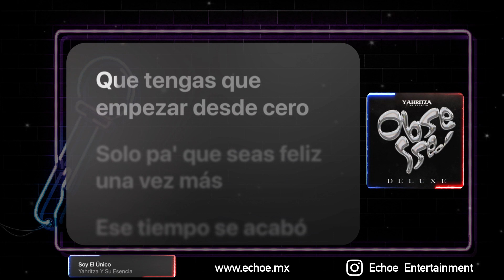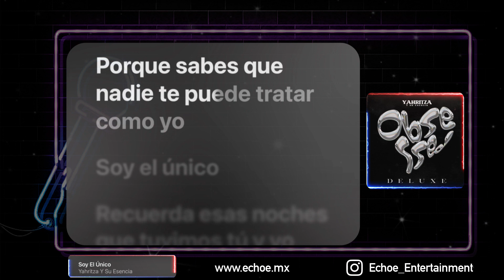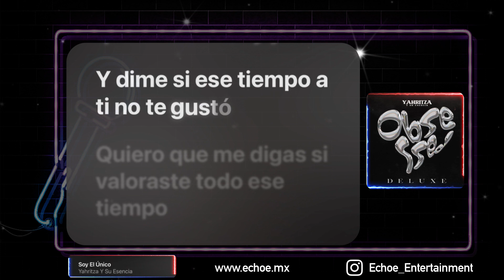Yahritza Y Su Esencia - Soy El Único (Versión Karaoke)